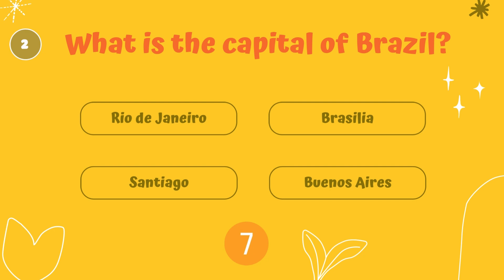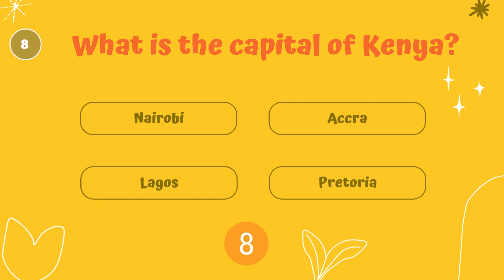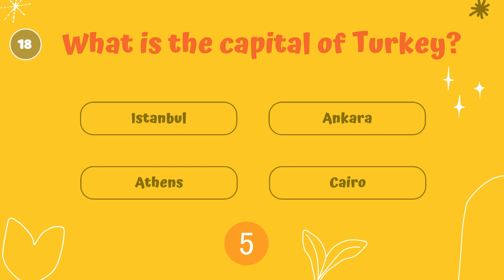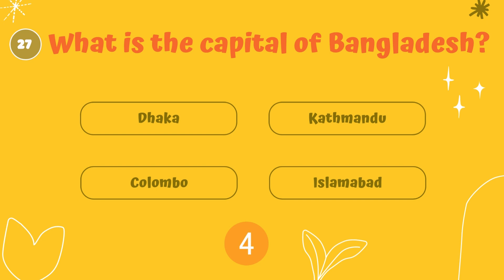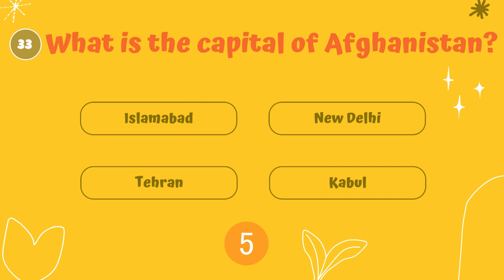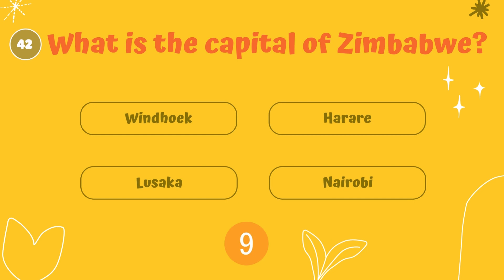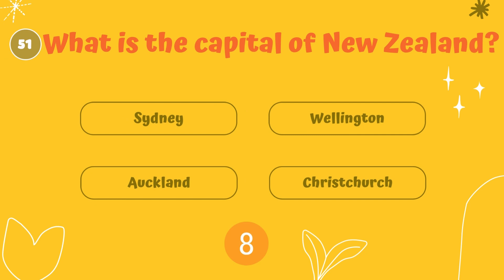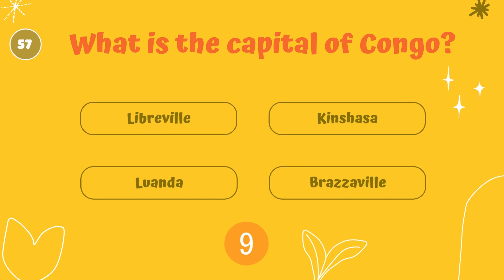World Capital Quiz | Guess The Name of the World's Capital Cities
Welcome to the ultimate "Guess the Name of the World's Capital Cities" quiz! Test your knowledge and challenge yourself in this exciting and mind-blowing quiz. Can you correctly identify the capital cities of countries from around the world?

In this quiz, you'll be presented with a series of questions, each asking you to guess the capital city based on the given clues. From famous landmarks to historical facts, put your skills to the test and see how well you know the world's capital cities.

Think you're up for the challenge? Join us now and embark on this thrilling journey of exploration and knowledge. Get ready to expand your horizons and discover the fascinating world of capital cities!

Don't miss out on this incredible opportunity to prove your expertise. Start the quiz now and let's see if you can guess the name of the world's capital cities correctly!